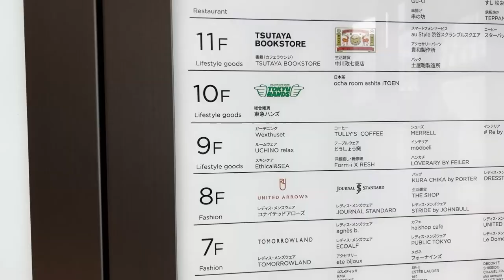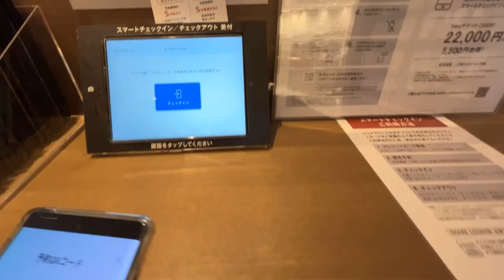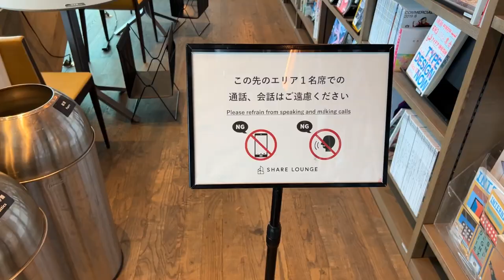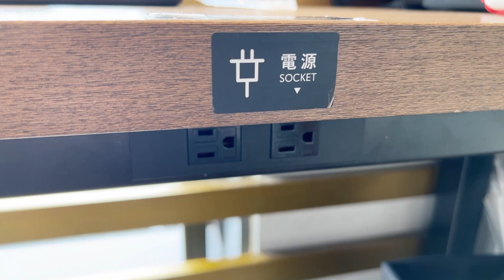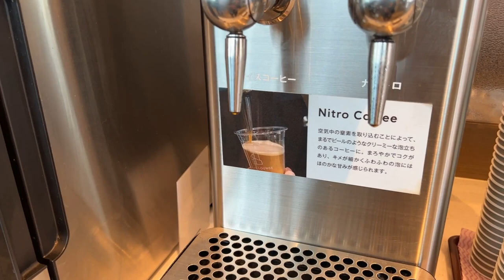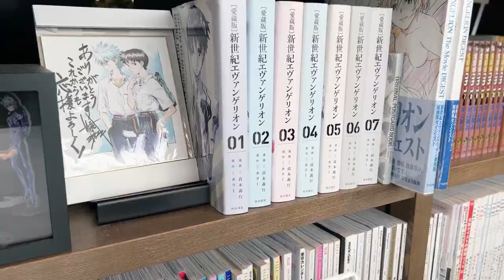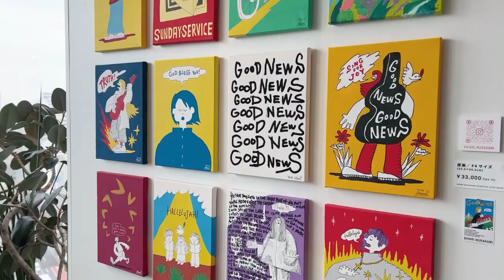Trying Japan's $25 shared lounge with Free eat and drink Service | TSUTAYA BOOKSTORE Shibuya| ASMR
This time we visited TSUTAYA BOOKSTORE Shibuya Scramble Square, a shared lounge in Shibuya, Tokyo.

It was a heavenly place with free drinks and all-you-can-eat food (lol).
I think it is good to use it for a little while until meeting someone in Shibuya, or use it as a co-working space.

Facility Name ： TSUTAYA BOOKSTORE Shibuya Scramble Square
Plan ： Soft drink plan
Fee ： 990 yen for 30 minutes
Nearest Station ： Directly connected to Shibuya Station

*Titles, descriptions and subtitles are subject to error due to automatic translation.
*The amount may vary depending on the time of year and conditions